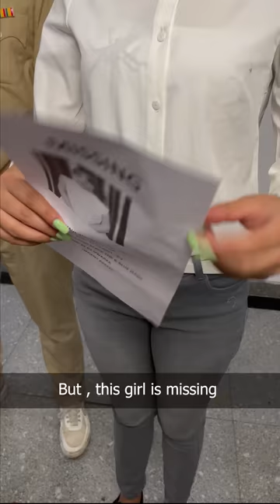Kidnapping | Sanju Sehrawat 2.0 | Short Film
Cast
Priyanka Sarswat
Harpreet Kaur
Sagar Kuhard
Sameer

Video by - Team Black Film